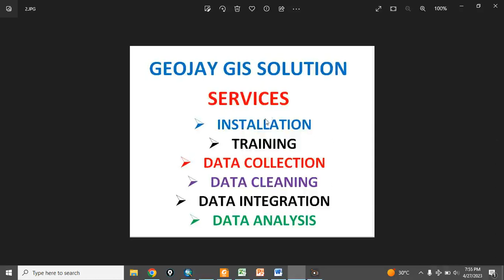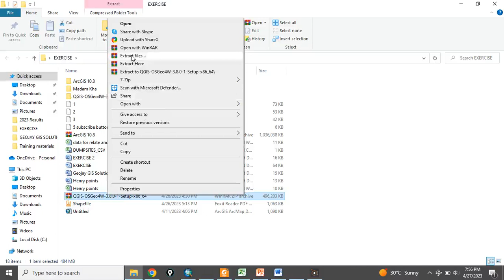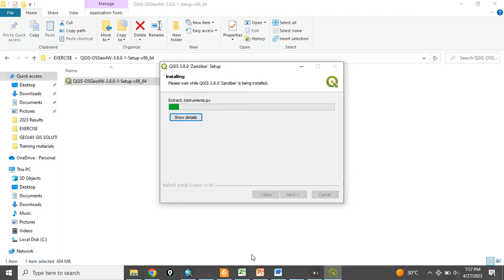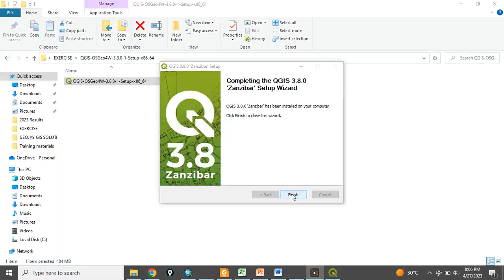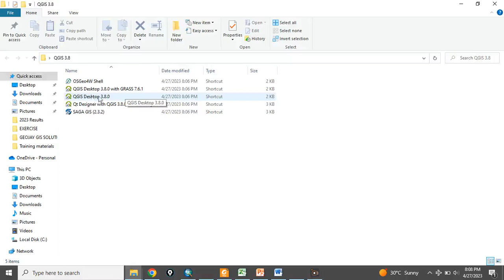How to download and install QGIS 3.8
This tutorial video shows you how to download and install QGIS 3 8